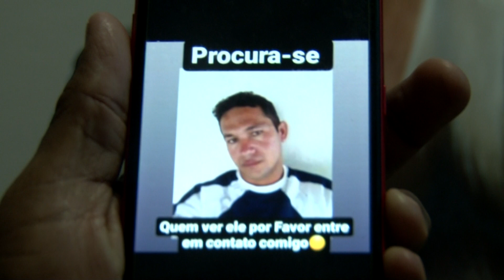(Edição 12/01/21) Homem desaparece na Praia de Mangue Seco e família busca por notícias